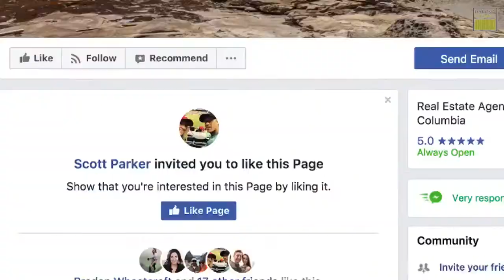Dakova Square big screen giveaway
Contest ends February 15,2018 and winning can pick up at Dakova Square 15 Canada Ave. Duncan BC